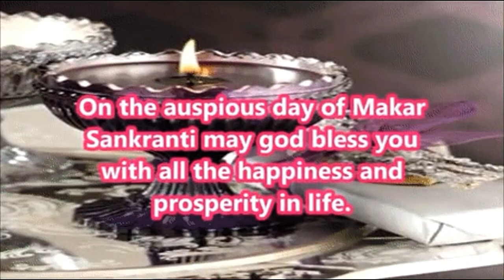Happy Makar Sankranti,2020 Happy Sankranti,Happy sankranti Wishes,Patang Lover,Kite Fight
hamaarbhojpuri,bhojpuri junction,wavemusic,bharat lok darshan,hema ke lokgeet,bhojpuriya didi,bhojpuri,

bhojpuri.songs dj,वीडियो भोजपुरी गाना,latest.,bhojpuri.songs dj,hangama.,song.,mp3. dj,movies.,film.,hindi.,masala.,

hot,female,women,google,tak,indain girls,beti,sahana,

Top Song, Hit Video, Most Papular Video,  Hindi Latest 2019, Super Hit, New Series, Pahari, Lok Geet, Folk Song,Song,Bhajan, Jai Ma, Mata Bhajan,  Mata Meriye, Jai Maa,Durga Mata,Bhakti Geet,
 bhakti song,dehati song, dehati gane, dehati lokgeet,new dehati lokgeet, देहाती गाने, देहाती लोकगीत, कृष्ण भजन, mathura, vrindavan, gokul, barsana,dj remix,hamaarbhojpuri,bhojpuri junction,wavemusic,bharat lok darshan,hema ke lokgeet,bhojpuriya didi,